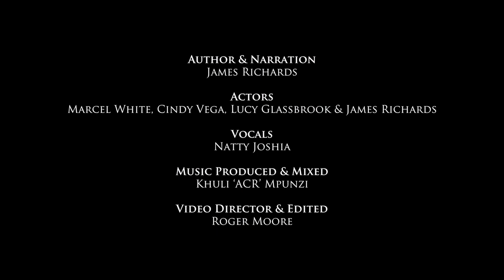James Richards - The Last Adam pt 5 @gl360 @ptor3 OFFICIAL MUSIC VIDEO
The Last Adam is a fresh approach to showing the Christian worldview on human history and its purpose with a goal to initiate conversation in churches, small groups, family and between friends.

In addition to the film shorts a single will be released on all major online stores. The single runs the full length of the eight-part The Last Adam offering another method to share the most amazing story ever told.

Author & Narrator: James Richards
Vocal: Natty Joshia
Producers: Khuli "ACR" Mpunzi
Mixed by: Khuli "ACR" Mpunzi
Mastered by: Roger Moore

Director: Roger Moore
Camera: Roger Moore
Editor: Roger Moore

Artwork:
Adrian "Adazzle" Howe